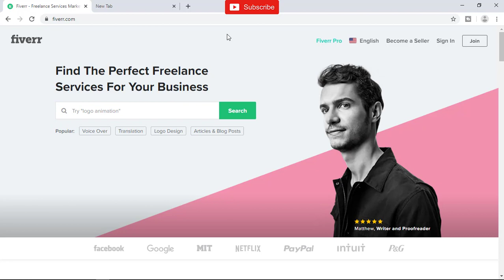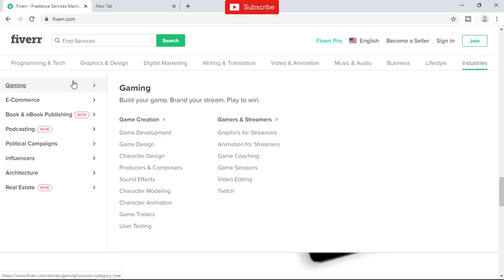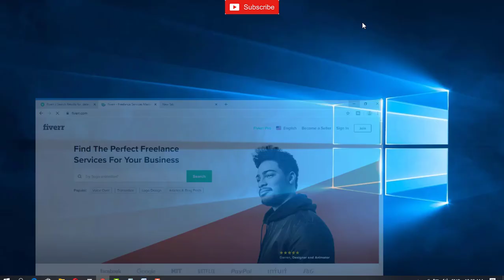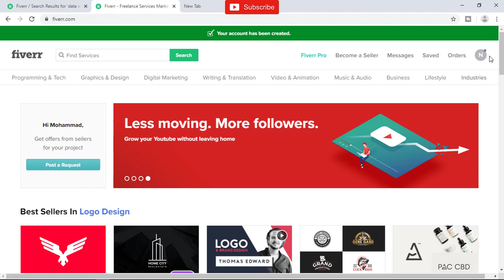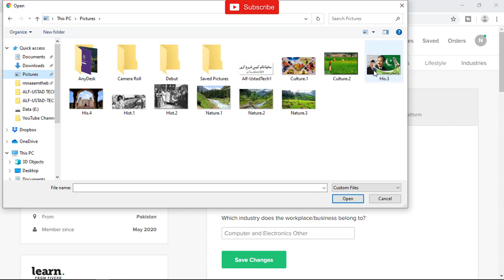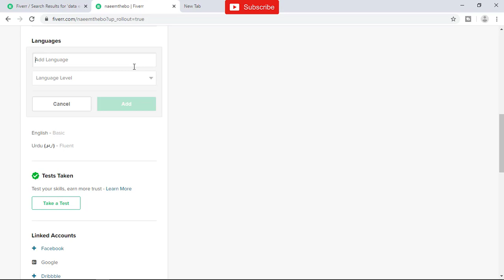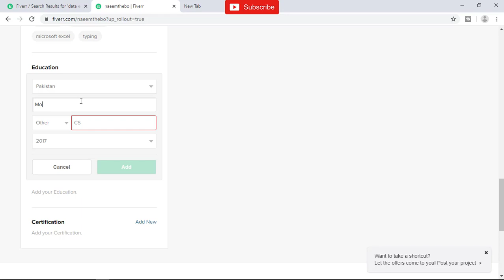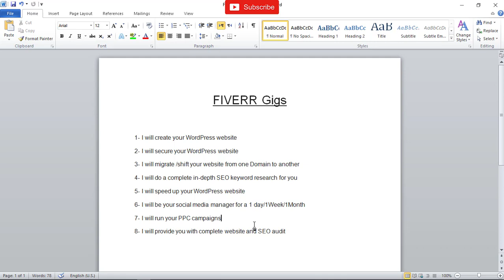Side Income with Fiverr|Freelancing with Fiverr|Part time earnings with Fiverr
Alf-Ustad Technologies:

• Side Income By Using Internet
• Earn Money From Home
• Earn Money From Home By Using Internet
• Freelancing With Fiverr
• Freelancing Introduction with Fiverr
• Freelance Earnings
• Earning Through Freelancing
• Part Time Income
• Part Time Earning  Part Time Earnings
• What are Gigs meaning in Fiverr
• How to set a profile in Fiverr
• How to register in Fiverr/How to create profile in Fiverr
• How to complete the profile on Fiverr
• Examples of Gigs